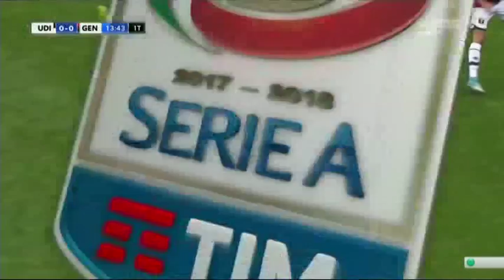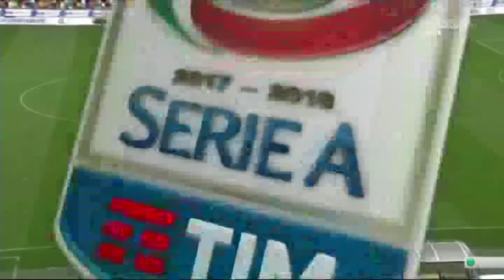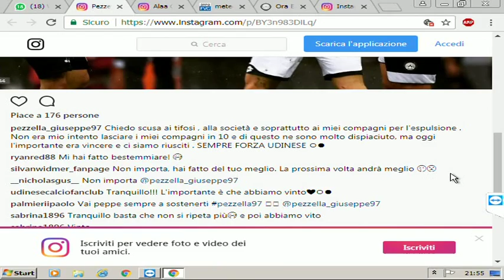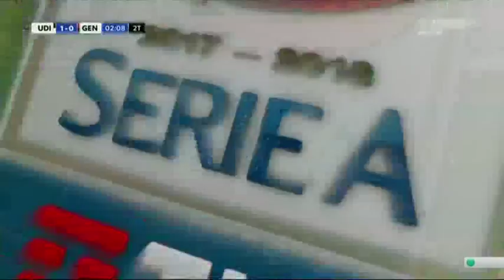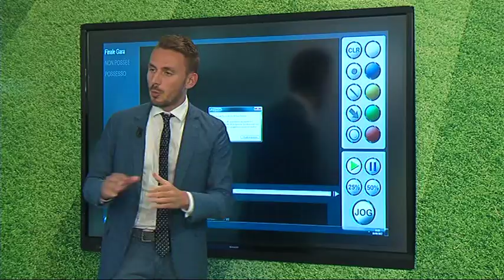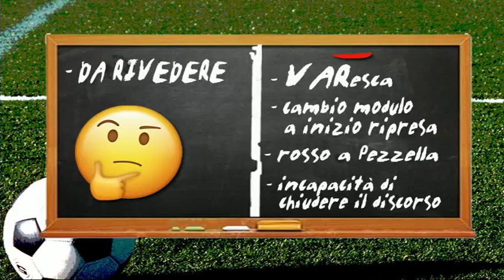Studio stadio commenti e approfondimenti 10 settembre 2017